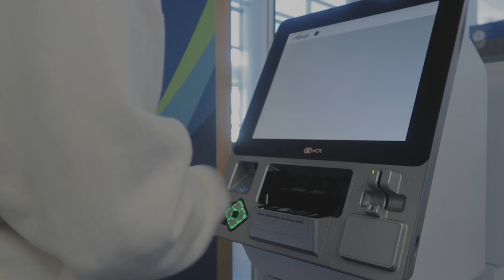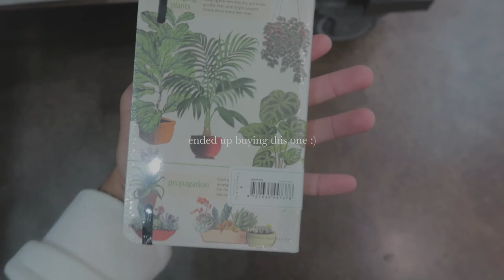san francisco diaries | nature vibes, city stroll, flying to san diego | ep 2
this san francisco diaries episode is not that eventful but I still hope you like it :) episode 3 will be better ;)

S H  O P  M Y  E Q U I P M E N T
☛ Film Equipment

☛ What camera do you use? Canon 90D + Canon G7X
☛ What's your ethnicity/race? Filipino (pinoy!)

I link these companies and their products because of their quality and not because of the commission I receive from your purchases. The decision is yours, and whether or not you decide to buy something is completely up to you. Your support is truly appreciated!